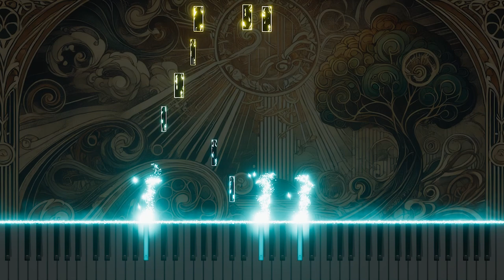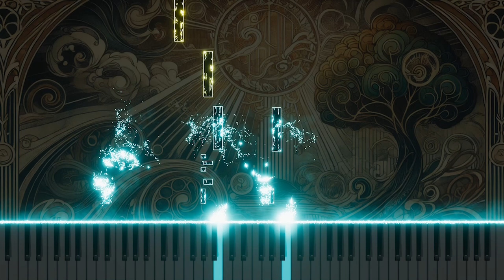Bach: BWV9 'Doch musste das Gesetz erfüllet werden' Recitative for Organ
Discover the thoughtful organ adaptation of Johann Sebastian Bach's 'Doch musste das Gesetz erfüllet werden' from Cantata No.9, BWV9. This bass recitative discusses the necessity of fulfilling the law, reflecting on the divine justice and redemption. The organ adaptation enhances the piece’s solemnity and introspection, using rich tones to bring out the spiritual and contemplative themes. Experience this profound version on YouTube, where the organ’s expressive power adds a new dimension to Bach’s theological reflection.